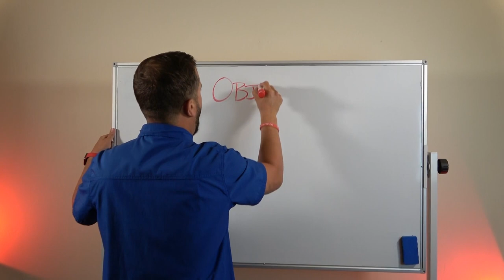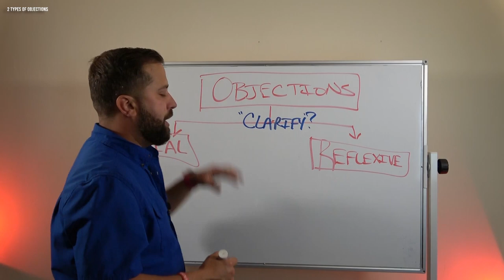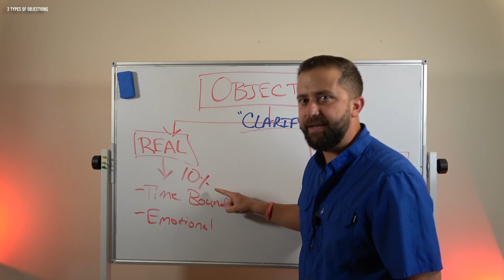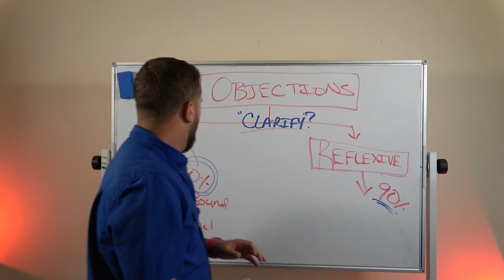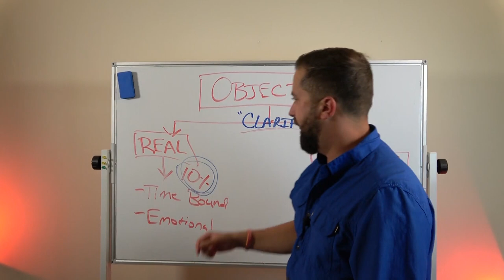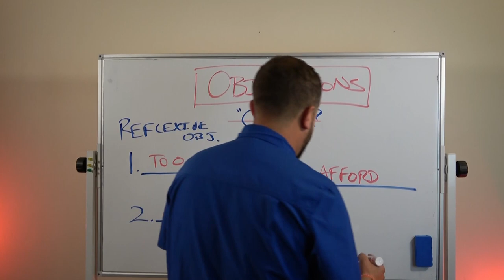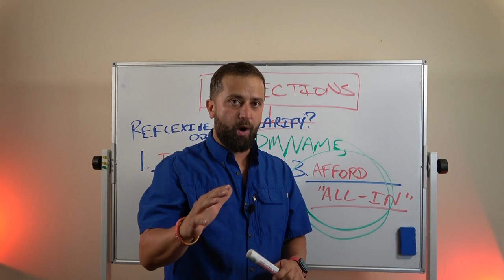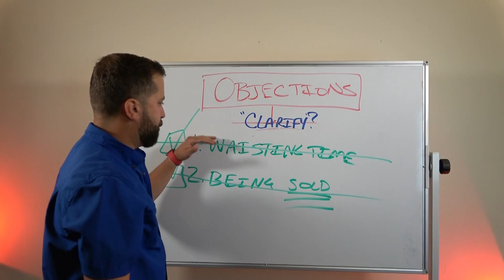Your insurance sales trainer [accidentally] LIED to you!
Insurance sales trainers are WRONG when they teach you how to overcome objections.  It's dumb.  You don't like it, your prospect hates it and it just feels yuck.  Thats because it is!

In this video you are going to learn there is only 2 types of objections:  REAL & REFLEXIVE.  When you understand how to identify them and what to do with them, you'll STOP trying to overcome them and you will book more meetings & explode your sales!